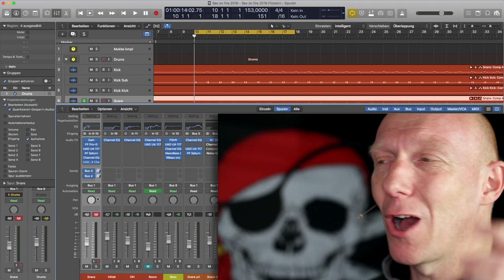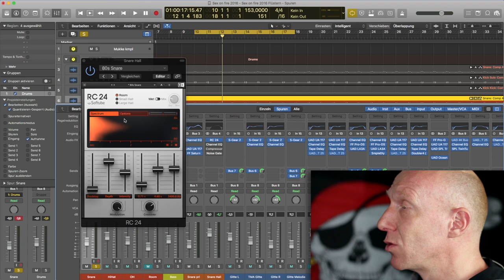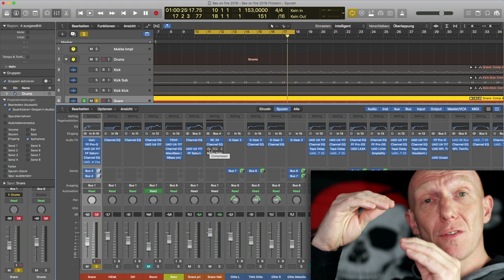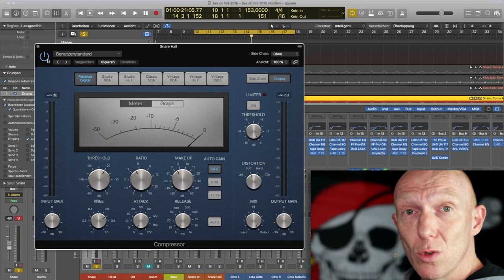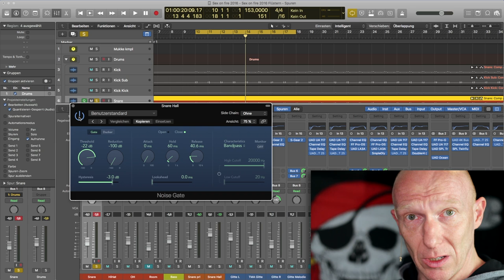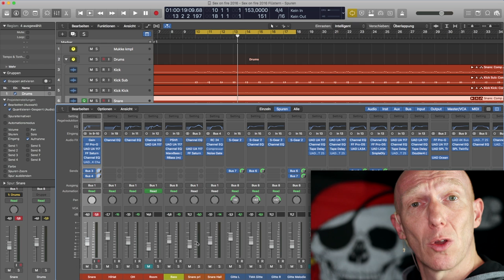Fettere Snare mit Hall, Kompressor und Gate | Mix Tutorial Deutsch | Recording-Blog Mixpraxis #09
Oft braucht man für den Beat neben der fetten Kick auch eine knallige und fette Snare. Aber was genau ist damit gemeint und wie kriegt man das hin?